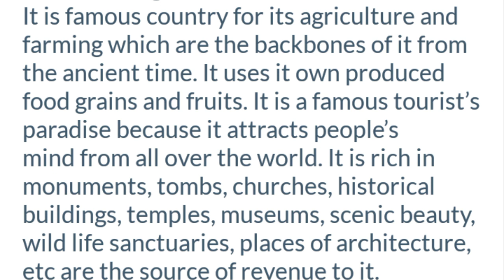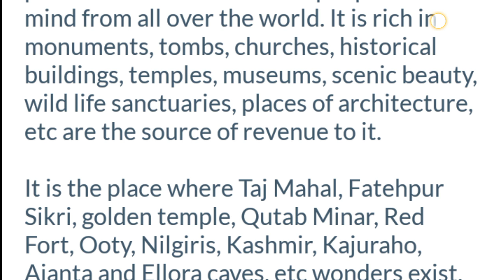Essay On INDIA